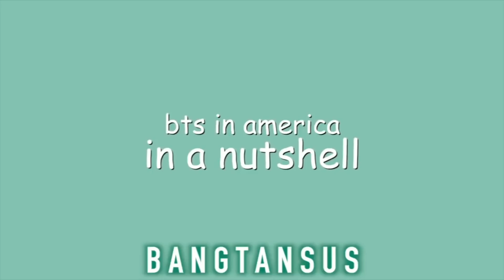BTS in america in a NUTSHELL Part 2 (TAEHYUNG IS ME)